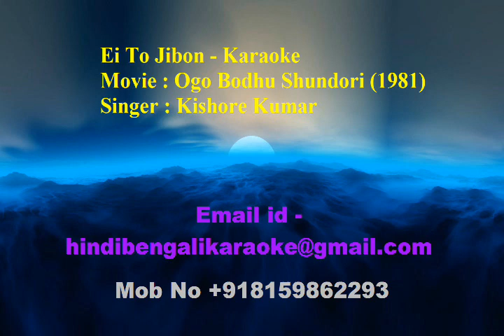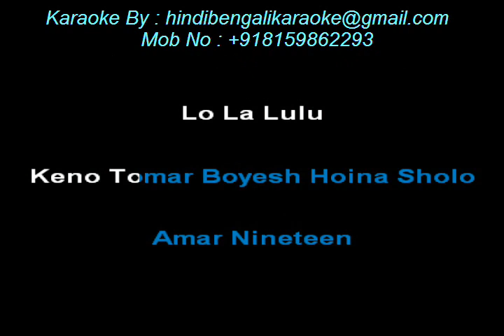Ei To Jibon - Kishore Kumar - Ogo Bodhu Shundori (1981)